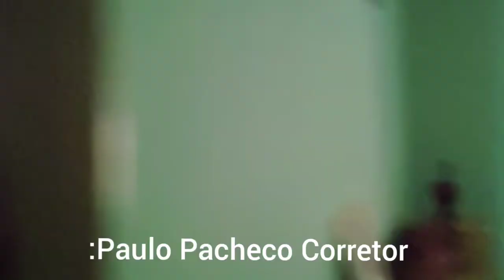Casa 3 quartos em Aparecida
Sendo 3 quartos, 1 suíte, dispensa, lavanderia, quintal, garagem, próximo ao parque Tamanduá, próximo à bancos, drogarias e da avenida igualdade agende sua visita 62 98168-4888